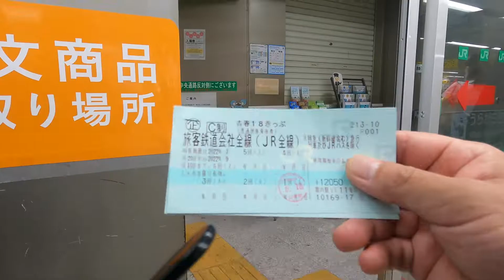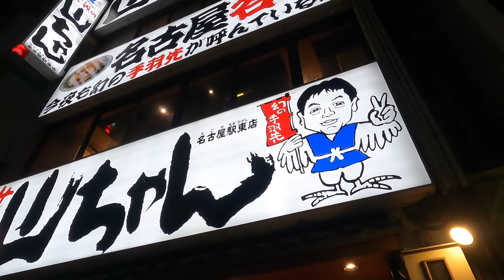【VLOG 152】京都ふたり旅DAY.1 青春18切符で横浜〜名古屋旅 世界の山ちゃんで手羽先の風景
京都ふたり旅DAY.1 青春18切符で横浜〜名古屋旅 世界の山ちゃんで手羽先の風景です。

もくじ
0:00 オープニング
0:01 パッキング風景
0:44 横浜駅で乗車
2:13 熱海駅で乗換
3:09 浜松駅で乗換
3:33 名古屋駅到着
3:57 コンフォートホテル名古屋名駅南店到着
4:18 世界の山ちゃん到着
6:49 本日の出費
6:53 エンディング

今回登場したのが
ゲキカラドウ

撮影機材
GoPro9